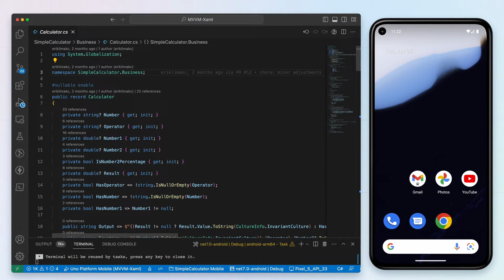Mobile Development in VS Code with Uno Platform and .NET MAUI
We added mobile targets to our VS Code Extension, including the ability for mobile debugging. Just like in a fully-fledged IDE like Visual Studio, you can now set breakpoints, exceptions, conditional breakpoints, logpoints and variables in your code.

The best part – the mobile debugging story works for both Uno Platform and .NET MAUI mobile targets!